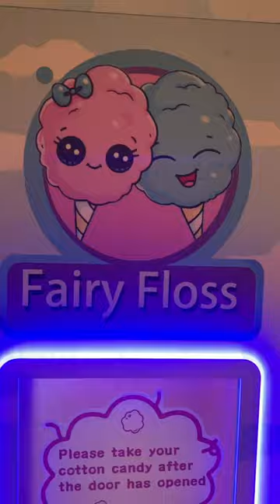Cotton candy from a vending machine